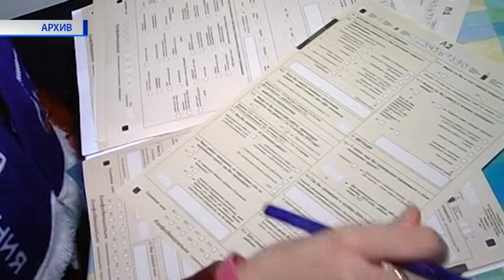До старата Всероссийской переписи населения остался год.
От космонавта до подводника. В октябре следующего года в стране пройдет всероссийская перепись населения. 12-я по счету и третья в новейшей истории. Первая состоялась в 1897 году. Тогда население страны составило 128 миллионов человек. Десять лет назад статистики насчитали свыше 146 миллионов жителей России. Сколько людей сейчас постоянно находится в стране? и предстоит выяснить.